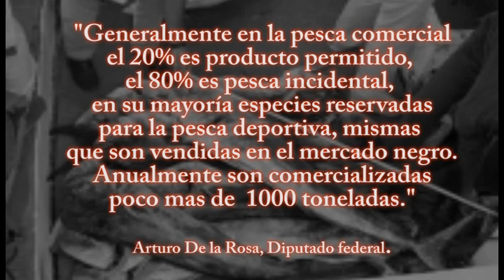Arturo De la Rosa, eliminar la pesca incidental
Generalmente en la pesca comercial
el 20% es producto permitido,
el 80% es pesca incidental,
en su mayoría especies reservadas
para la pesca deportiva, mismas
que son vendidas en el mercado negro.
Anualmente son comercializadas
poco mas de 1000 toneladas.